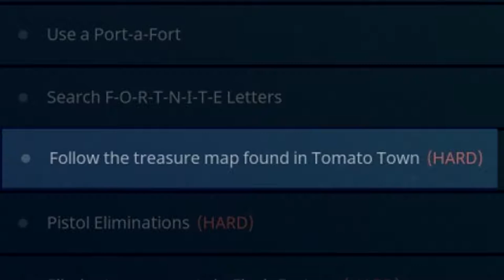Follow the Treasure Map Found in Tomato Town Challenge Guide Fortnite Battle Royale Season 4 Week 1